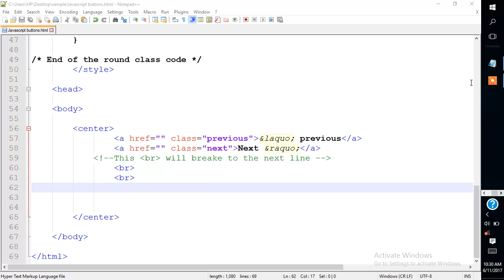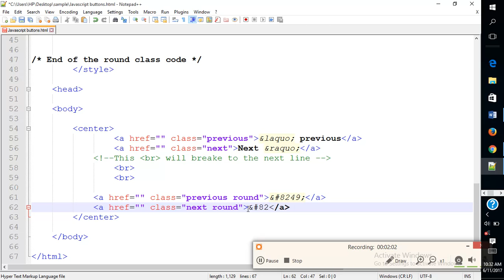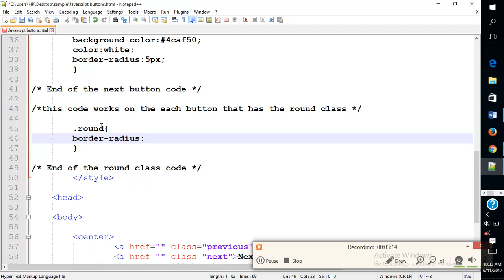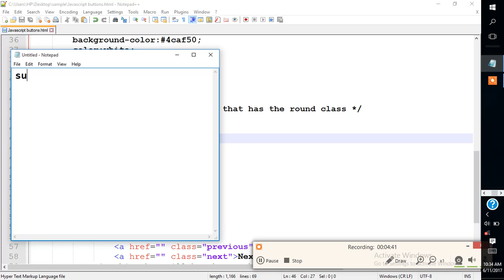How To Create Next and Previous Buttons PART 2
Welcome to PART 2.Learn how to create "next" and "previous" buttons with CSS.

Next and Previous Buttons